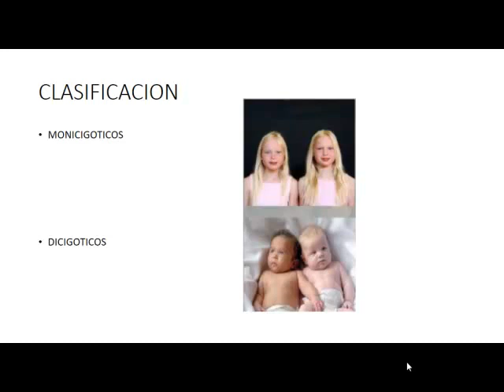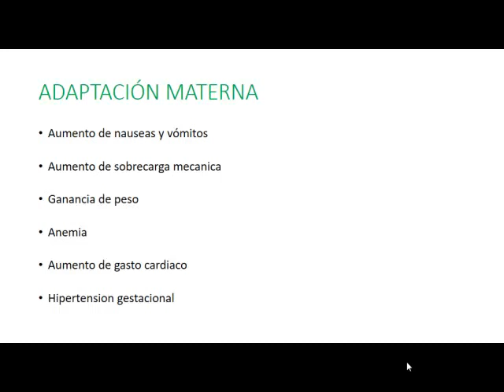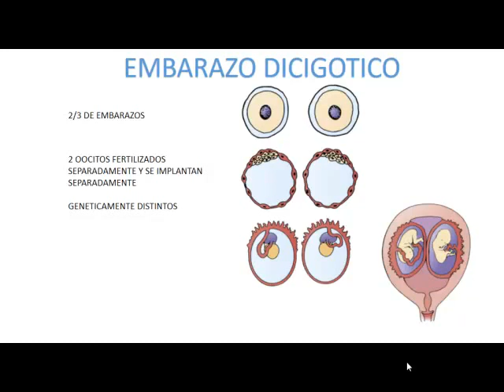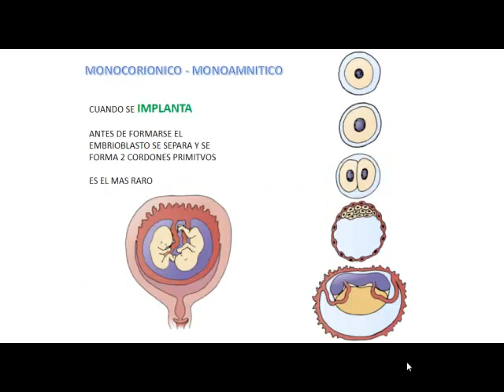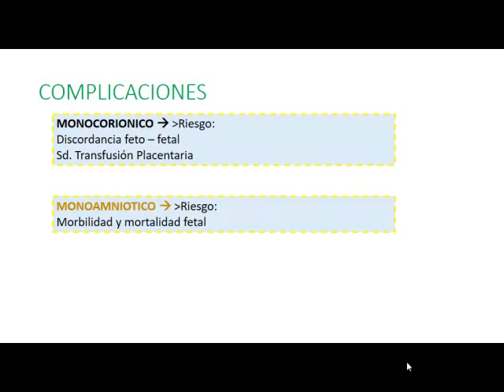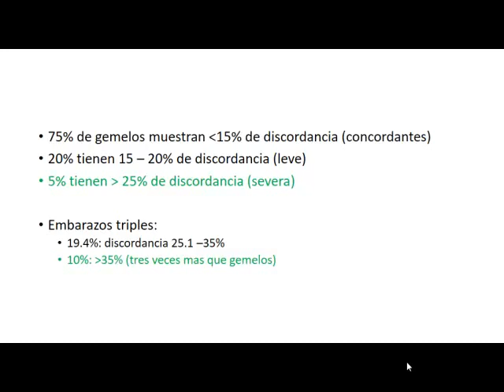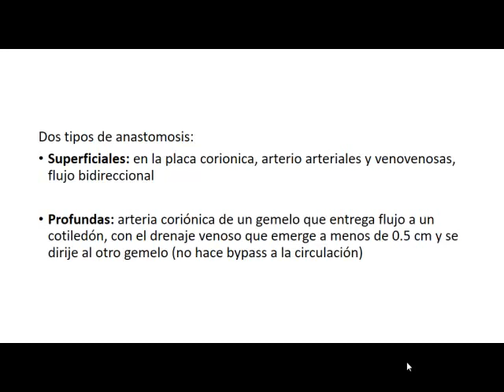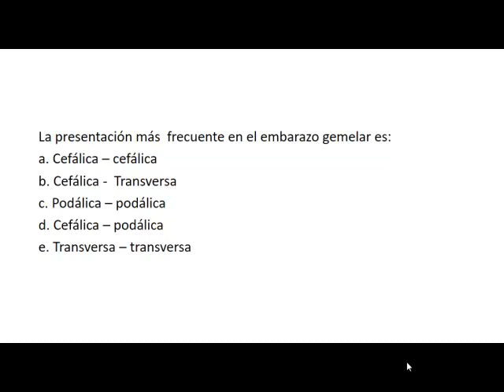Tmmed obstetricia - 2 embarazo multiple